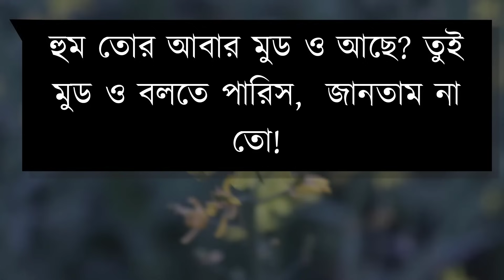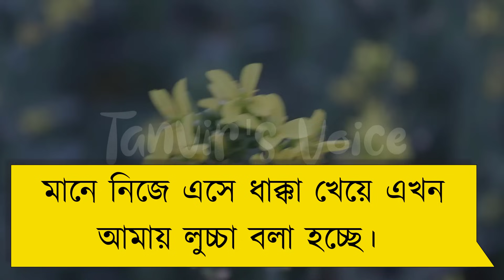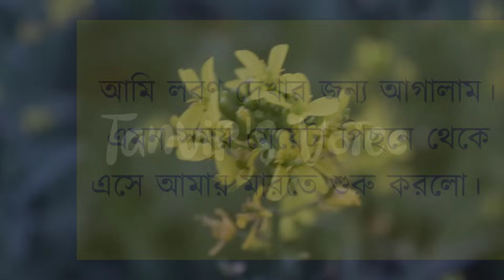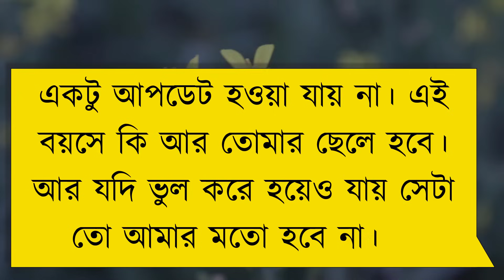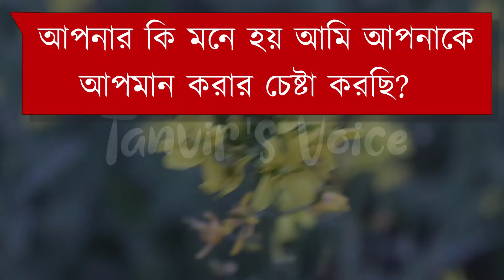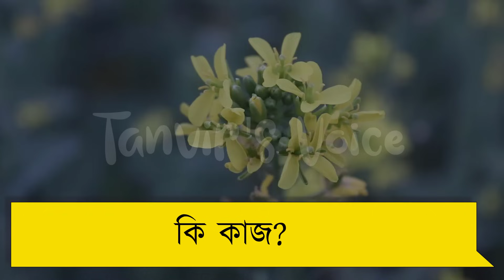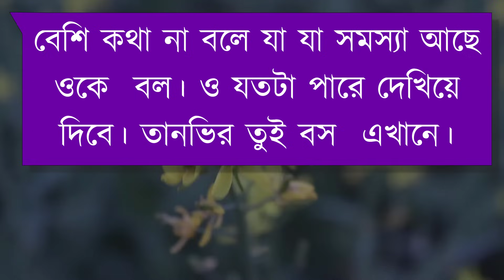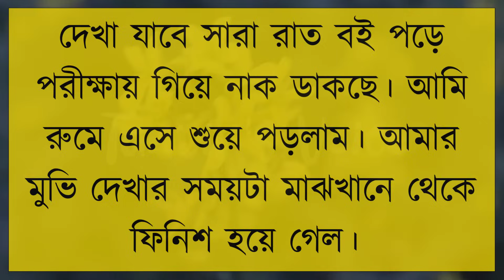আম্মুর বান্ধবীর মেয়ে | দুষ্টু মিষ্টি ভালোবাসার গল্প | Romantic Love Story | Tanvir's Voice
ধন্যবাদ সবাইকে ..

Voice: Tanvir Ahmed, Onu, Shimu & Priyanka

Script: Collected